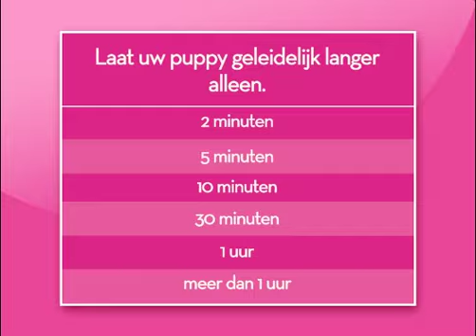Puppytrainingsvideo - Benchtraining (episode 6)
Hoe benchtraining kan helpen bij het verminderen van verlatingsangst.